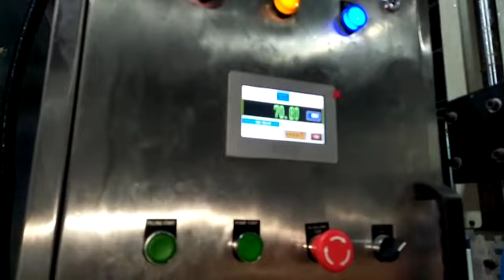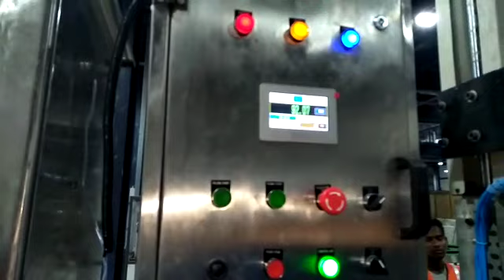AUTOMATIC DRUM FILLING MACHINE